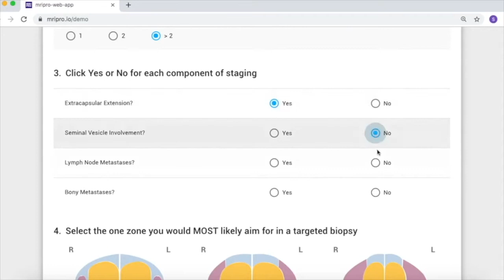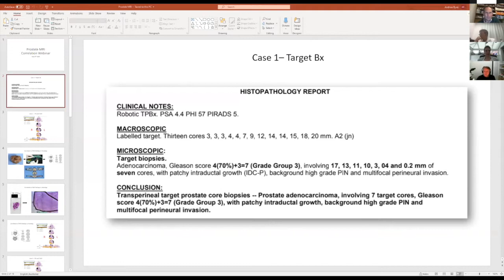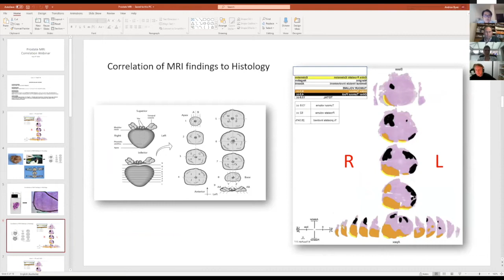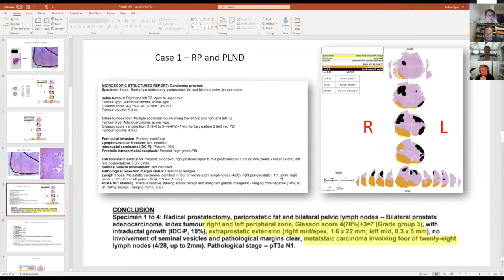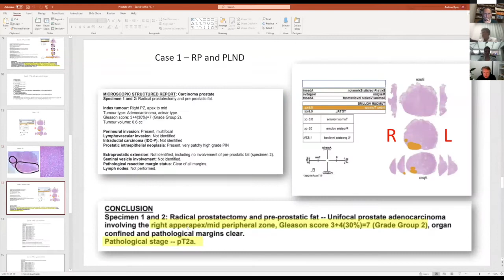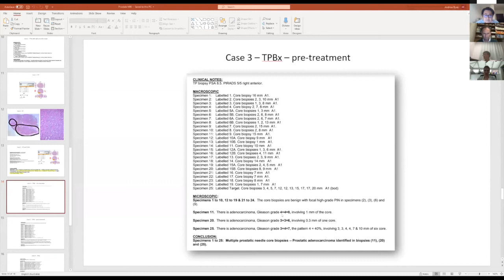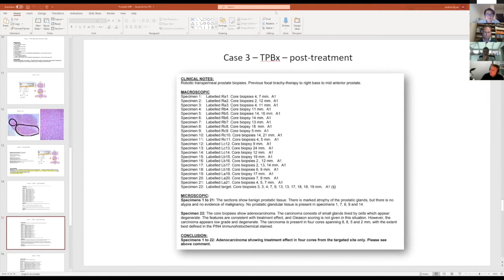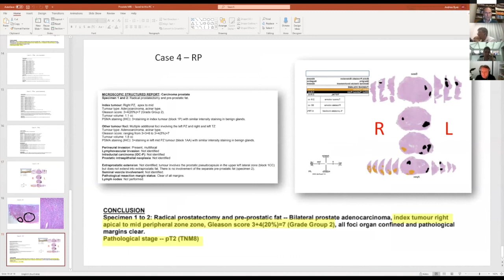Prostate MRI MDM 25 August 2020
70yo man, PSA 8.0, this MRI, Gleason 3+4 in lesion only. Focal therapy?
Find out what our global expert guest panellists would do….

Tune in to this 1-hour discussion as distinguished guest panellists Prof Caroline Moore from University College London, UK, Prof Satoru Takahashi, MD  from Imaging Research Center, Takatsuki General Hospital, Japan and A/Prof Sunao Shoji from Tokai University, Japan join our regular panellists A/Prof Richard O’Sullivan, A/Prof Jeremy Grummet and Dr Andrew Ryan as they go through prostate MRI cases with ample opportunity for discussion with attendees throughout using the Q&A function on Zoom.